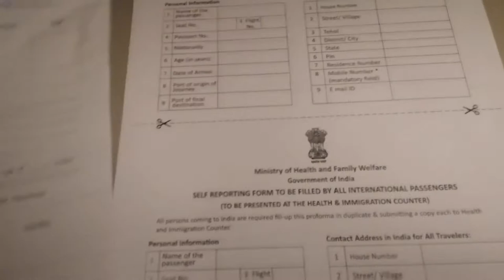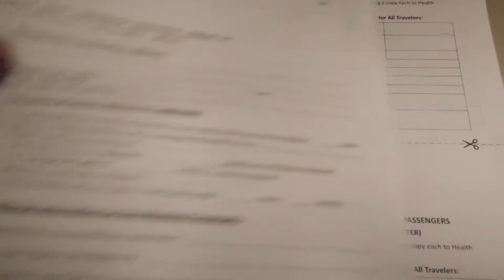air India pelane 2021 Covid 19 Janwari 17